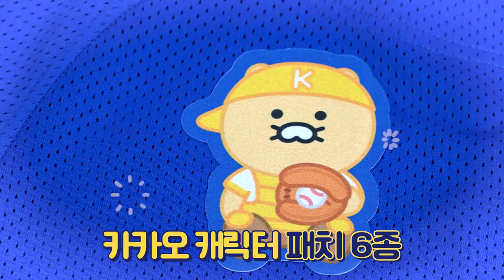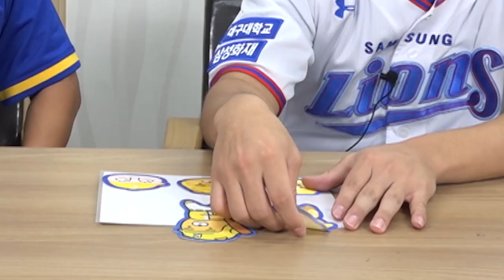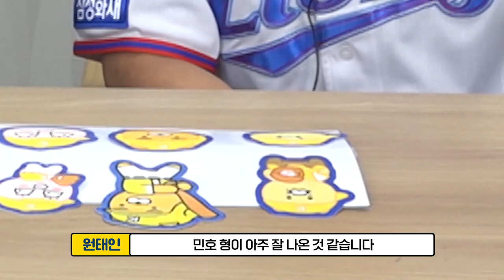[라이온즈tv] 삼성 라이온즈 카카오 멤버십 모집 (🗣 이벤트 있습니다 🗣)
[삼성 라이온즈 카카오 멤버십 모집]

2021 카카오 멤버십이 신규로 출시됩니다.

내 마음대로 꾸미는 나만의 유니폼!!

✔ 사전 예약기간 : 8월 25일(수) 17시 ~ 9월 8일(수) 17시
✔ 배송일정 : 유니폼, 패치 6총 SET (9/28부터 순차 배송)
✔ 모집 인원 : 500명 구매 시 마감 예정 (카카오 1계정당 1개 구매 가능)
✔ 박해민 퀴즈 이벤트 참여 : 박해민이 선택한 캐릭터와 위치를 양식에 맞게 유튜브 '라이온즈tv' 댓글로 달아주세요
(1.캐릭터 3종 중 하나 입력 2. 위치 입력)
✔8월 31일까지 남겨주신 댓글을 통해 11명의 정답자를 선정합니다

※ 유니폼과 패치 샘플은 팀스토어매장에서 확인 가능합니다.
※ NFT 카드와 행사안내는 카카오 프로야구 톡채널을 통해 카카오톡 메시지로 발송됩니다.
※ 자세한 사항은 삼성 라이온즈 카카오 톡스토어에서 확인하실 수 있습니다.